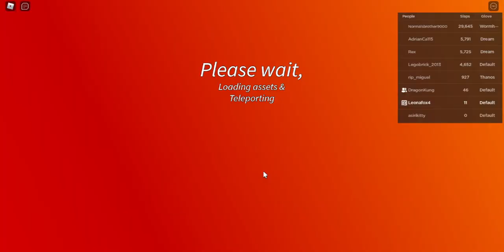Roblox Slap Battles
Playing some Slap Battles with my son. Come join us